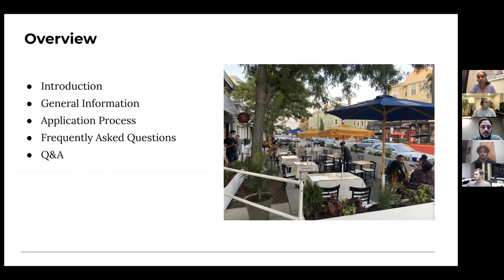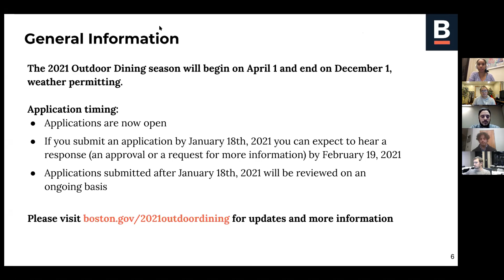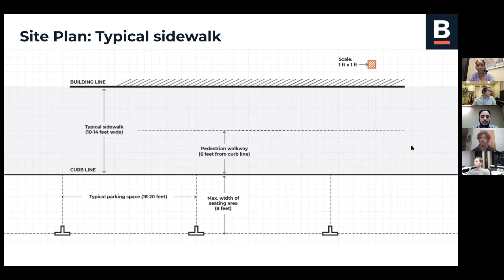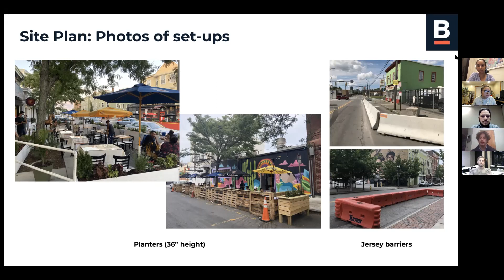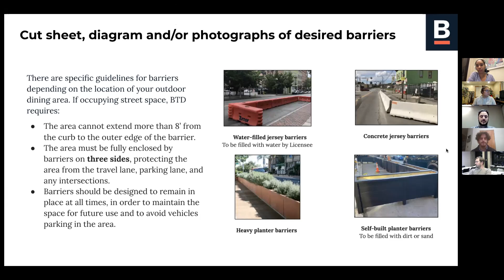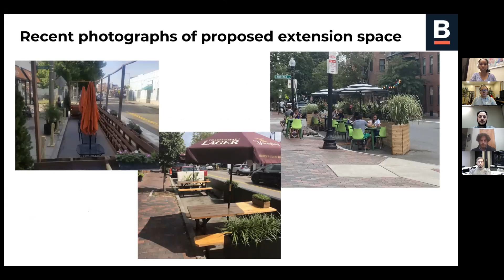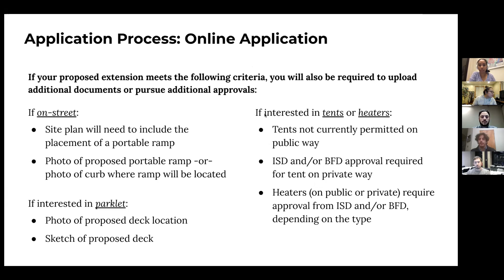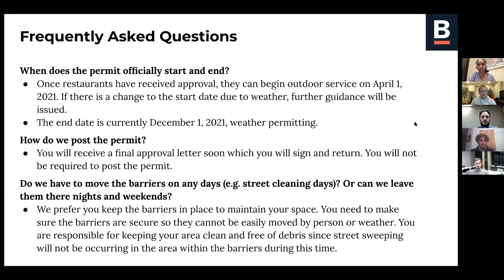City of Boston Licensing Board 12-16-20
2021 Outdoor Dining Help Session